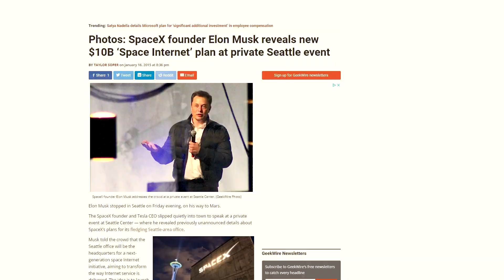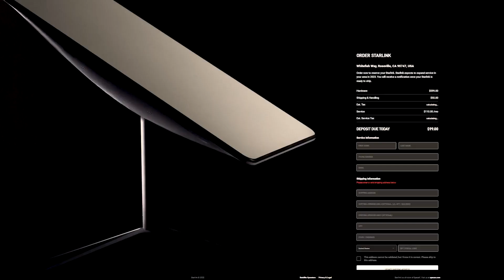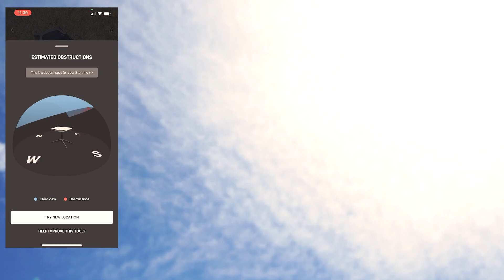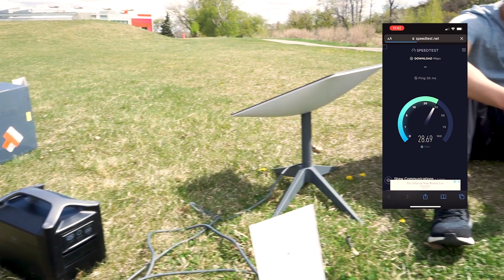How FAST is Starlink REALLY!? Off-Grid WiFi Test (Starlink 2nd Gen)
Tone reviews Starlink testing its off-grid capabilities including internet speed tests in portability mode. We tested Starlink in Alberta, Canada.